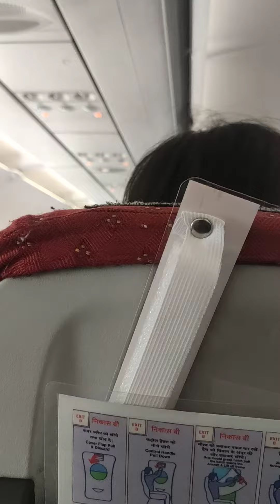Indra Gandhi International Airport Delhi to Ranchi International Airport